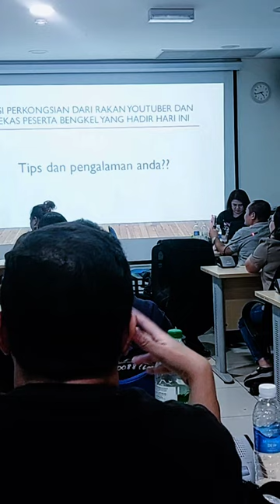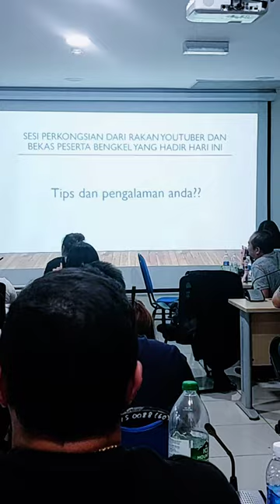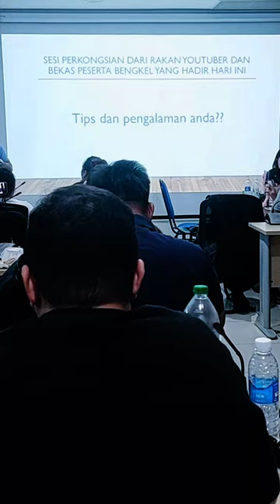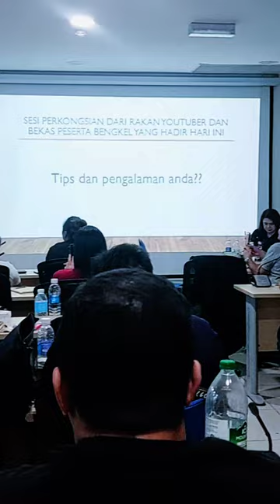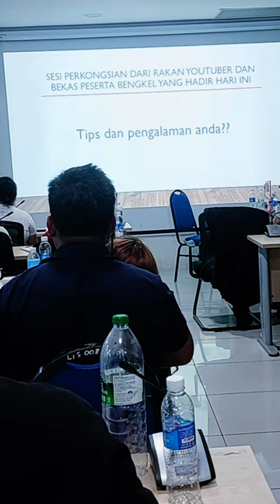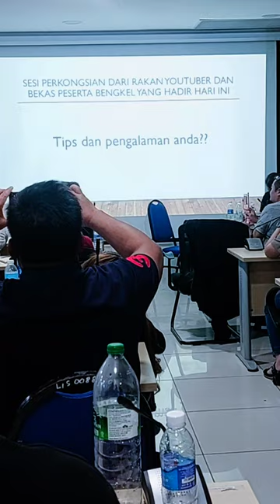Makan tengahari, sabil berkongsi pengalamam dari Sifu youtiuber Sarawak.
belajar ilmu